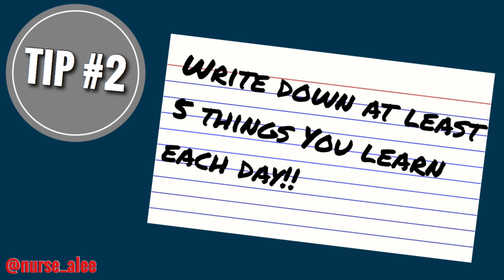New Grad RN Tips! | A. Lee TV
New grad nurse tips that will make being a new graduate nurse easier!!